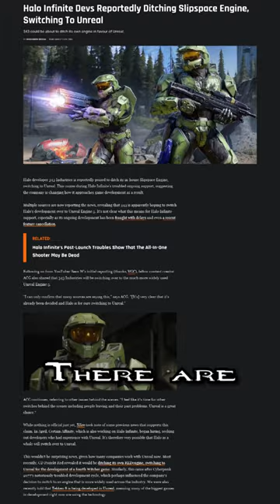Massive CHANGES to Halo?!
Oh my god, these Halo Infinite leaks could be huge!

🎵 Music: MS Synthwave - COVENANT DANCE (Halo CE) But It's SYNTHWAVE